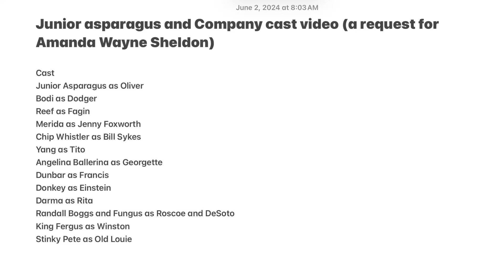My message Amanda Wayne Sheldon